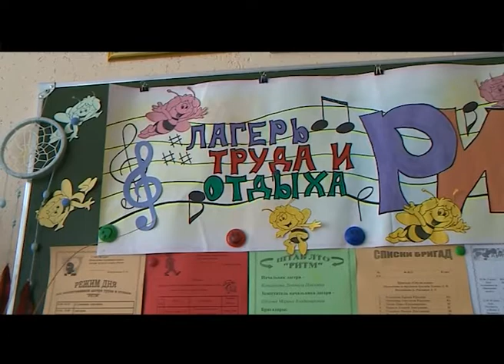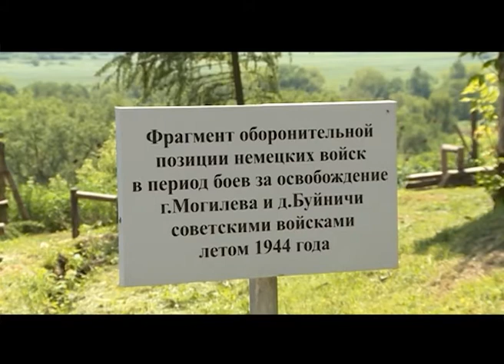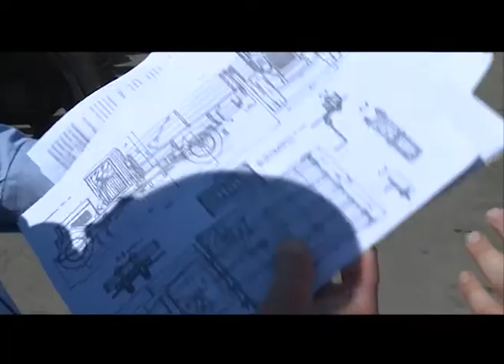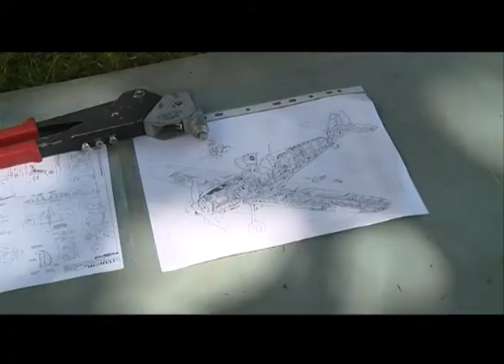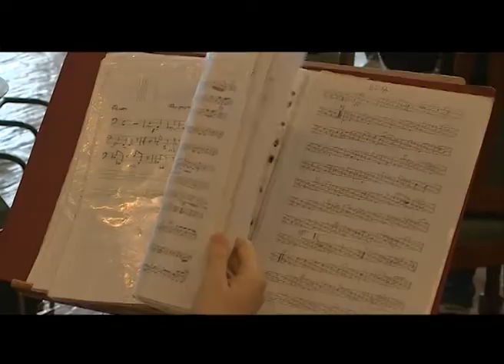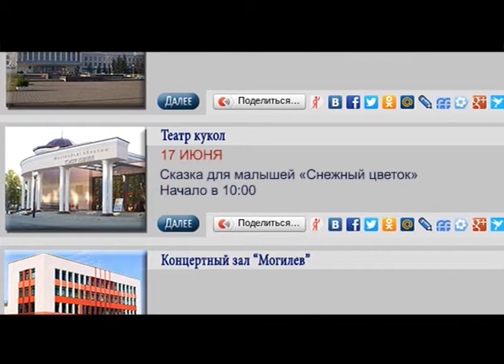Встретимся у Звездочета 08. 06. 2017